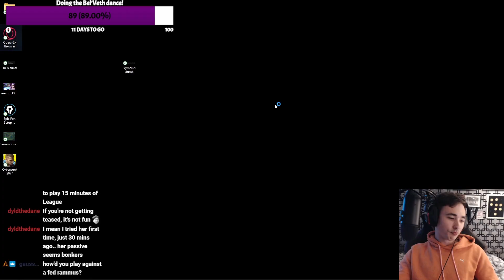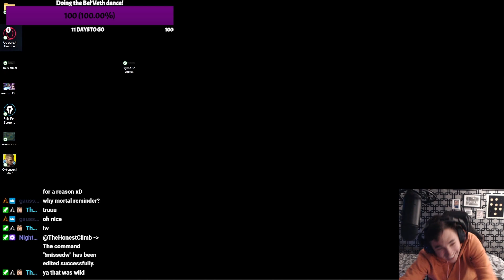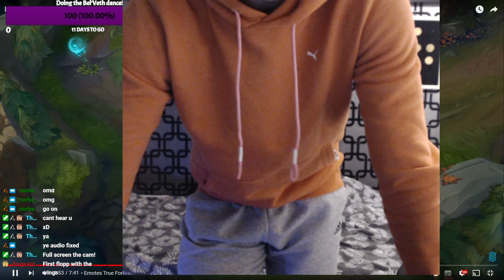I was FORCED to DANCE on stream! | Rank 1 Bel'Veth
This will forever haunt me!
You can watch me play live and much else by following me on: